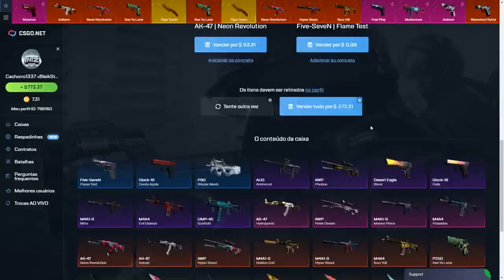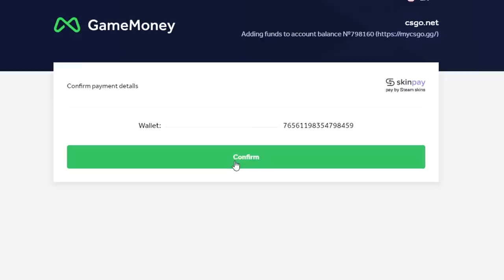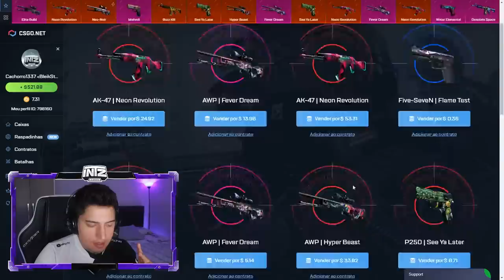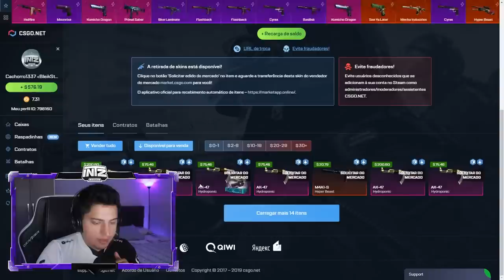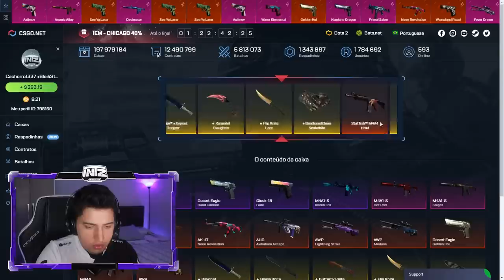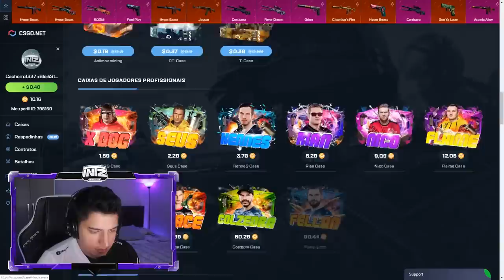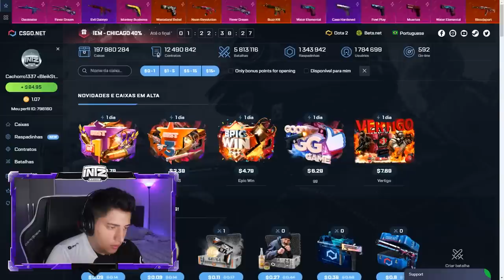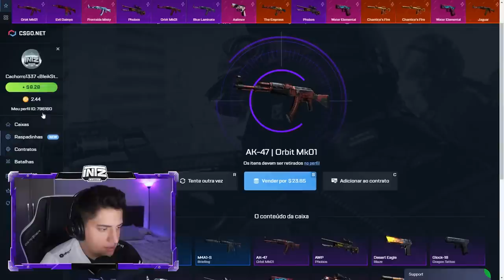6X AK HYDROPONIC num CONTRATO de TROCA (skin da mac0nha?)